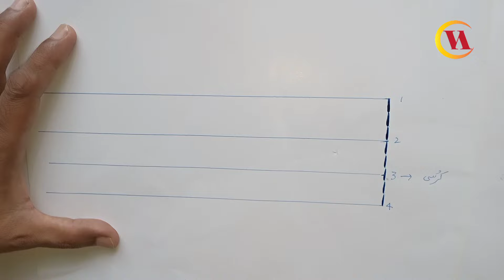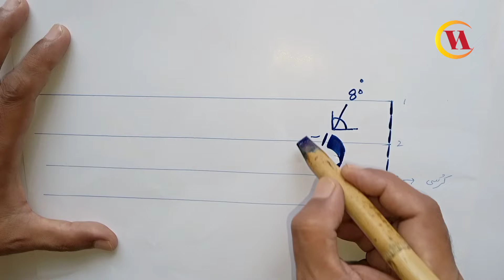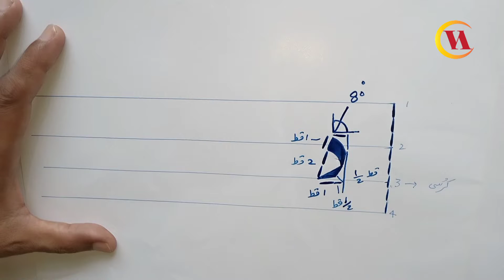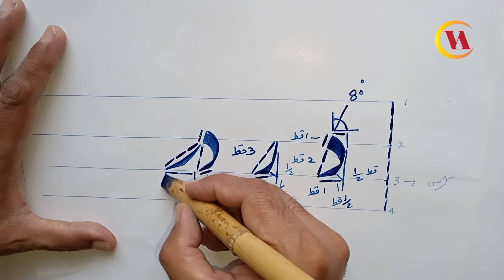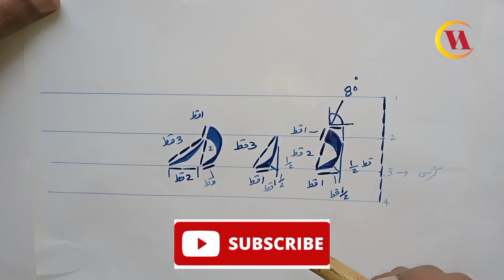How to write "Dal"/"د" & "Ray"/"ر" in Nastaliq? Urdu/Punjabi Khattati/Calligraphy; Urdu writing.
"Dal" - This letter starts from quite down of the line two. Means full "Qat" of the "Qalam" or pen should quite down of the line and with the circuit of one "Qat" the pen move slowly in circular dimension of the line number three. Means the upper part of the "Dal" is of two "Qat" in length and it's middle part is only (chair) only one "Qat". "Dal" have also lower side and bottom (chair) is of only quarter "Qat". The head of "Qat" is round point.

"Ray" - The head of "Ray" is thin and it's point is also one "Qat" like "Dal", another "Ray" is crosswise, which one usually used with crosswise "Dal". This may be called an artistic way of writing "Ray".